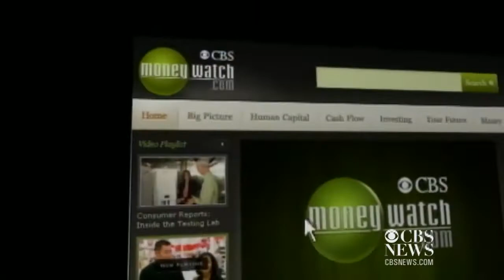Santa Claus Rally spreads overseas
Unemployment claims rose by 6,000 pointing to a slower than expected economic growth, Wall Street's "Santa Claus Rally" continued overseas as Asian markets soar, and holiday seasons shopping is off to a strong start. Ashley Morrison reports.